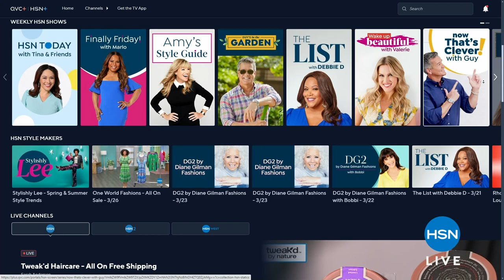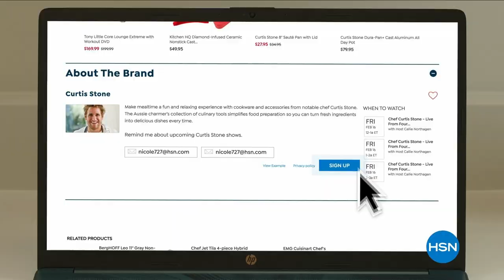HSN | Tweak'd Haircare - All On Free Shipping 03.27.2024 - 11 PM